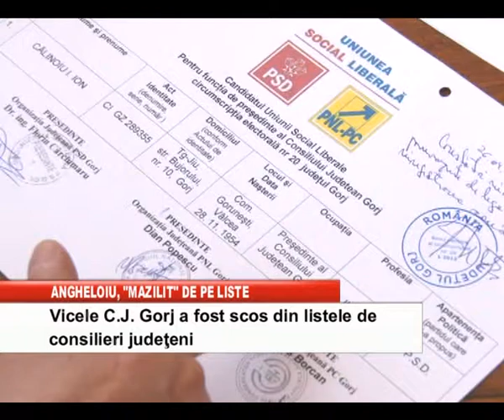ANGHELOIU MAZILIT DE PE LISTE